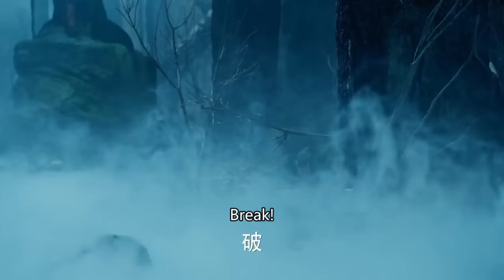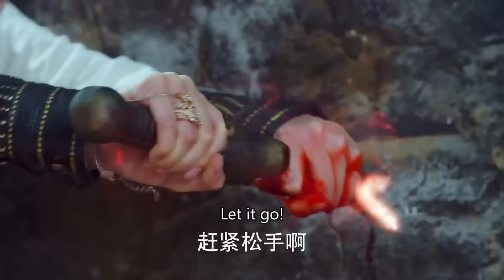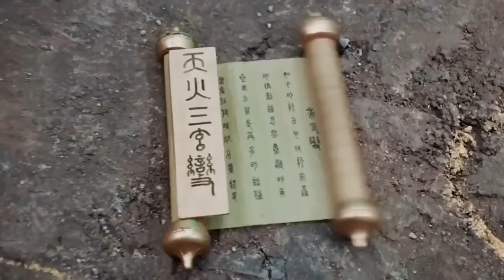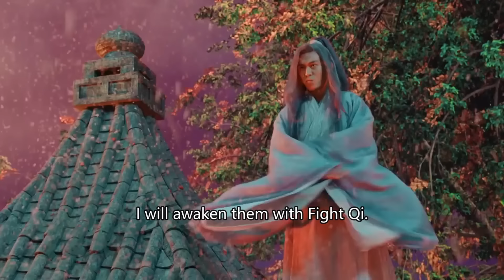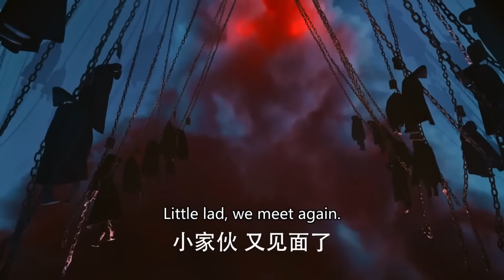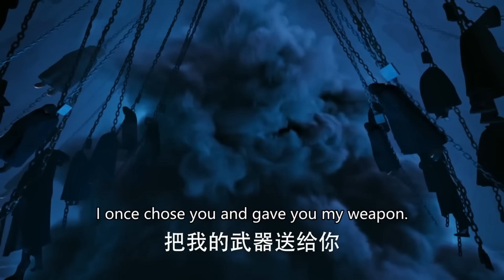【武俠電影 Wuxia Film】：平凡女孩竟是神箭手，隨意一箭就輕鬆破陣救出夥伴。⚔️ 武俠 MMA | Kung Fu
DPCQ